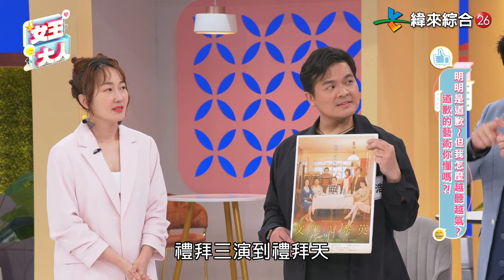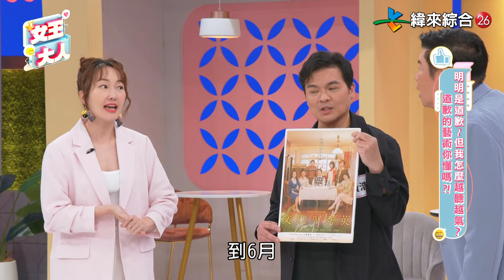道歉反而讓人秒怒？！這些對不起怎麼越聽越氣？一定要學會的道歉藝術！｜《女王大人》3-06／20240527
👑 明明是道歉～但我怎麼越聽越氣？道歉的藝術你懂嗎？！
📌 節目來賓：哈孝遠、葉欣眉、Eason、阿龐、黃浩詠

📌本集精彩內容：
明明是道歉～這些對不起聽起來讓人更火大！！

哈孝遠義氣挺製作人～對方反咬一口當眾刁難卻只敢小巷道歉！？
全力配合卻被大罵？葉欣眉主動解誤會，工作伙伴竟背後再捅一刀！？
阿龐車友故意裝傻搶車買？車友敷衍道歉轉身還放話被威脅！？
經紀人行程亂排還說錯話？Eason 貼心提醒遭對方情勒不幹了？！
黃浩詠慶生女友公主病犯！？嘻笑道歉法讓美好生日大泡湯？！

道歉說的好～衝突一定少！道歉說不好～人生亂糟糟！
道歉藝術一定要學會啊～請鎖定《女王大人》!